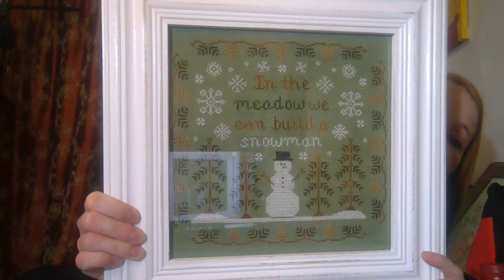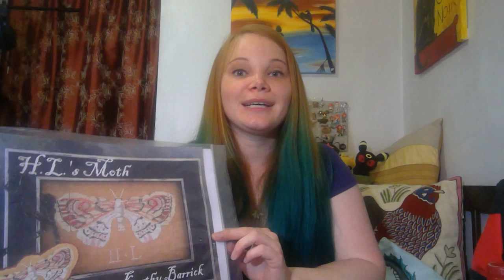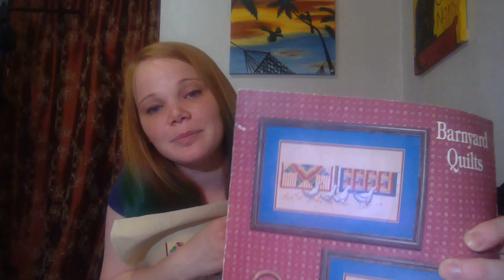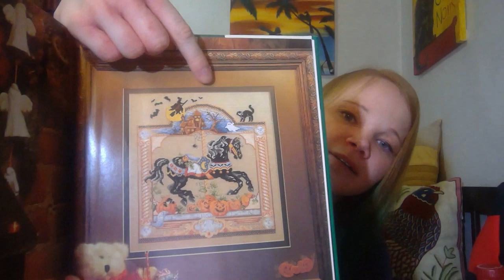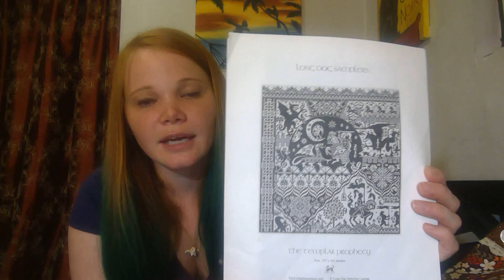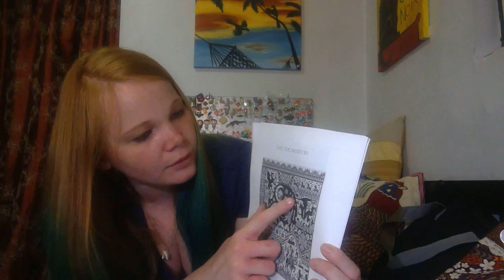Flosstube #48 - Where Has the Summer Gone?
Aka who is she again?  Aka the one about the Retreat.

Ingleside Imaginarium -

Topknot Stitcher Shop for cute minders